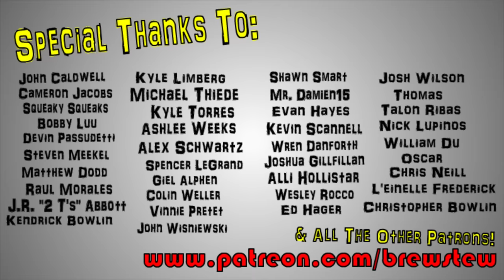Brewstew - Walking Home From School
Field Goal.

Brewstew.com